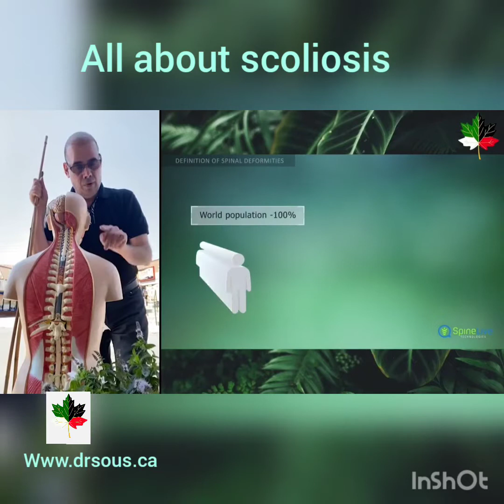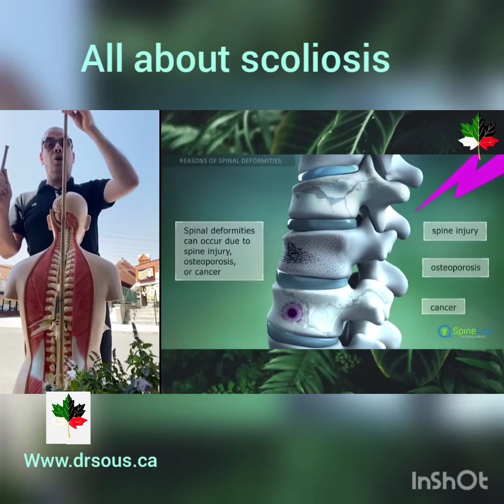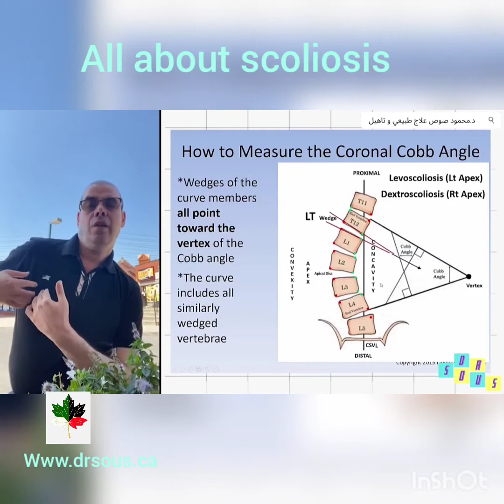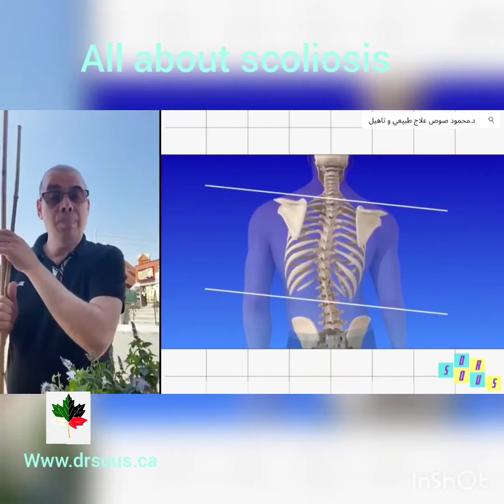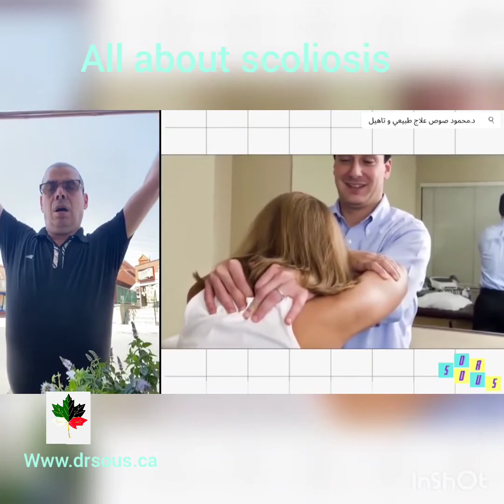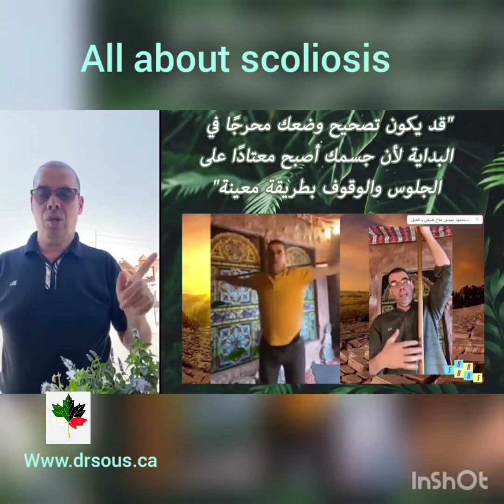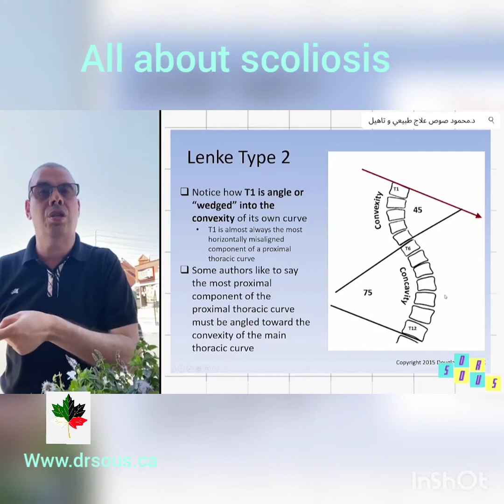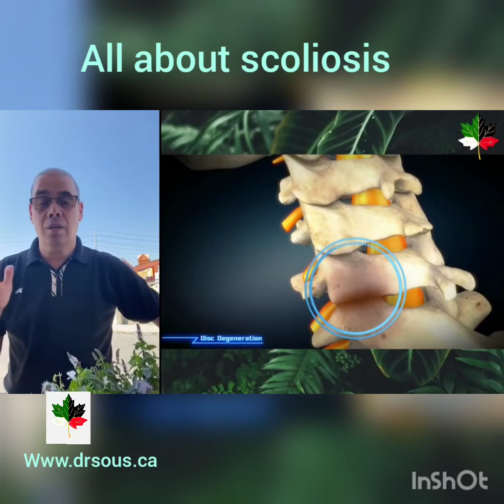All about Scoliosis